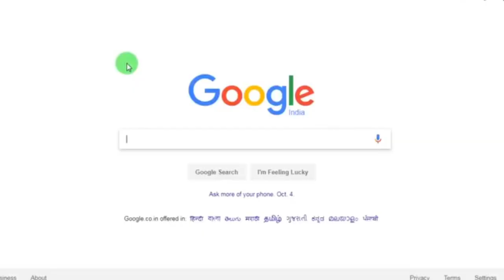GTA San Andreas.EXE |DaFuqboom!!? | Troll Boy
Comment your best part 😂